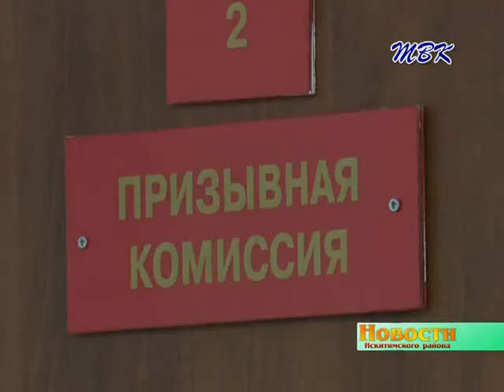Косить от армии районные призывники стали меньше, а болеть чаще